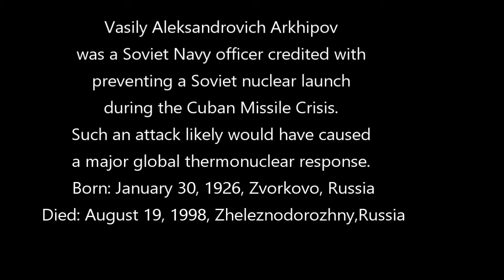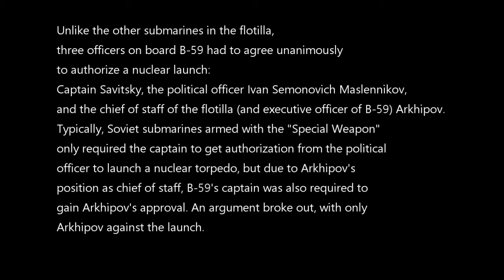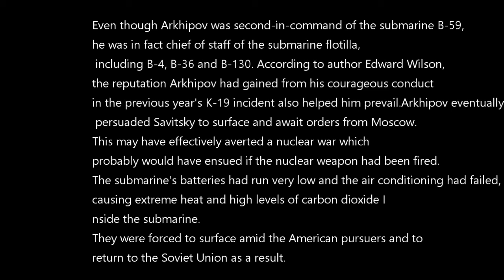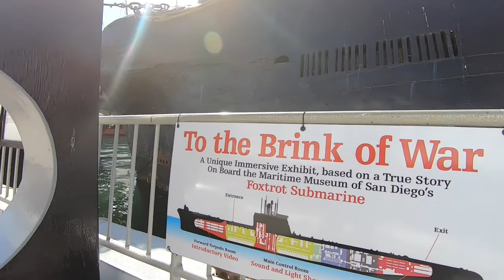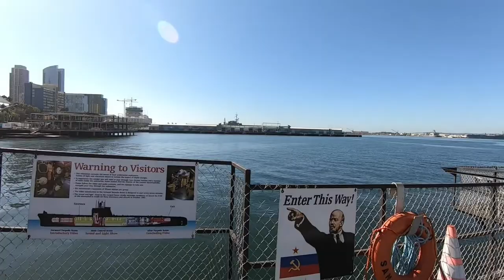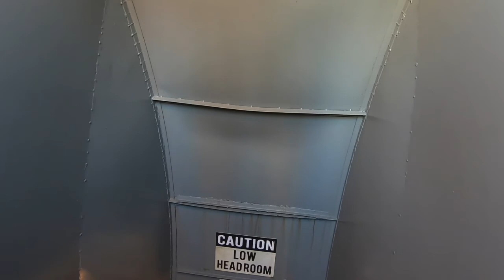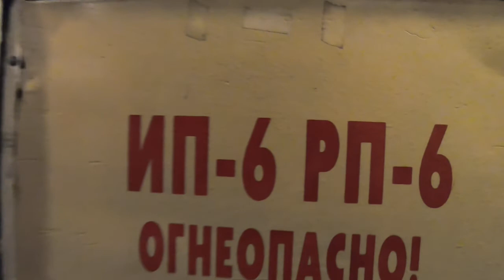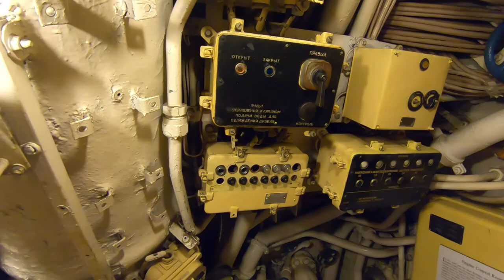Soviet Submarine Foxtrot Class B-39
San Diego Maritime Museum Submarine B-39
The story about the man that saved the world
Update;
The soviet submarine B39 has been removed from the museum, it has been sold as scrap to Mexico, it was towed to the port of Ensenada Baja California.
I considered that sub to be the best attraction  of the museum, and they dumped it.